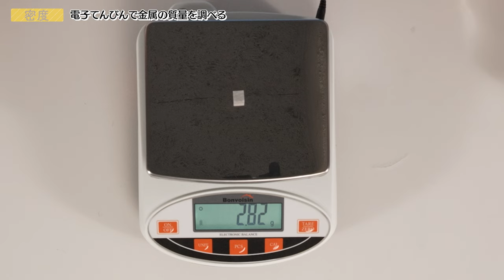【沈む？浮く？】密度について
中学校で主に学習する実験の動画をシリーズで投稿していきます！

‹チャプター›
0:00　3種類の金属の質量を調べる
1:04　次は体積！
2:25　液体に物を入れて密度を調べる
5:29　お家でも簡単に出来る実験

‹協力いただいたみなさま›

2021年より中学校の教科書改定があり、学習する学年が

19:55~20:00　コメント読みながら準備
20:00~20:50　自学タイム(コメントは読みません)
20:50~21:00　コメント読みながらまったり
21:00くらいに解散

●使用音源